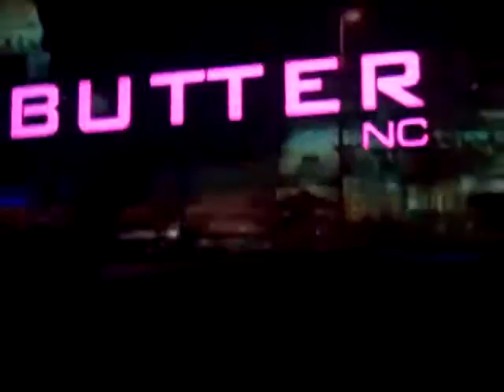Butter Charlotte's Grand Opening with the Blackeyed Peas Live by Jason Sandwick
Recorded on February 21, 2010 at BUTTER Charlotte.  The newest addition to BUTTER and One OAK in NYC.